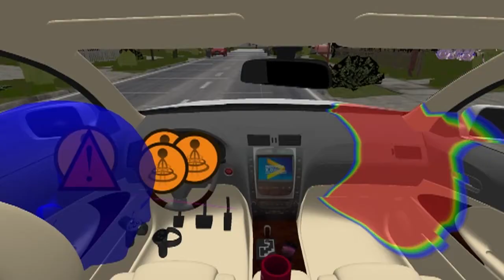Rapid Prototyping in VR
See how Virtual Reality is used to observe user behavior and compare it to real life using a VR driving demo. VR technologies are completely changing how we prototype products.